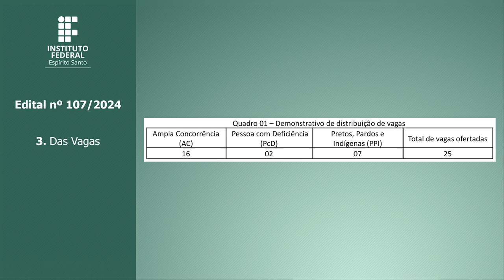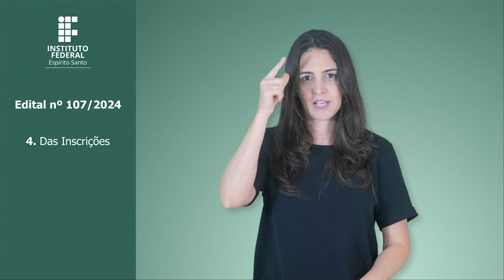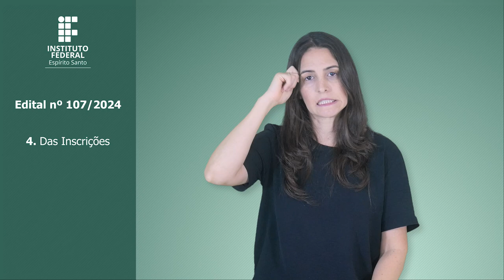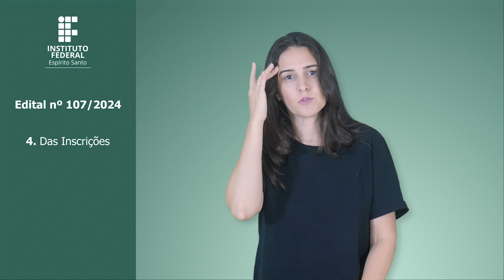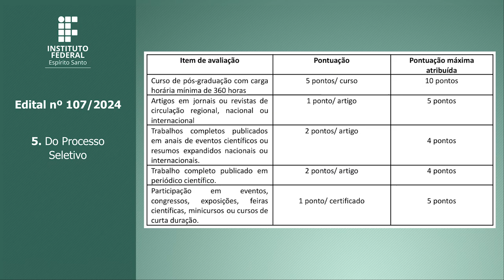Edital nº 107/2024 – Pós-graduação Especialização em Engenharia de Produção, campus Cariacica.